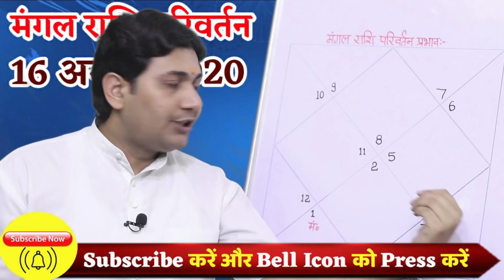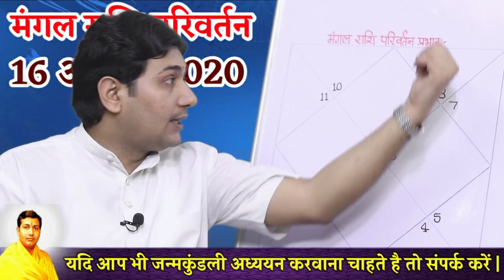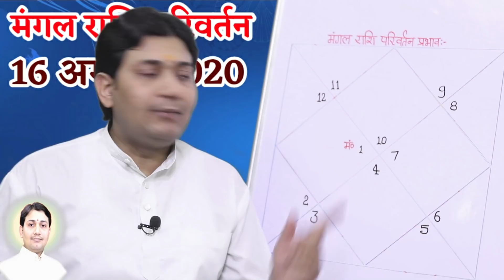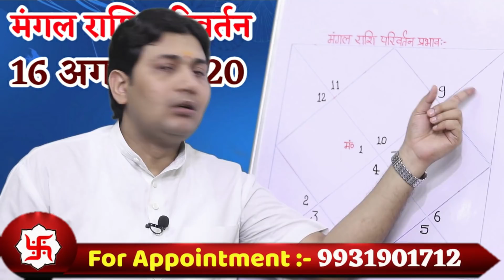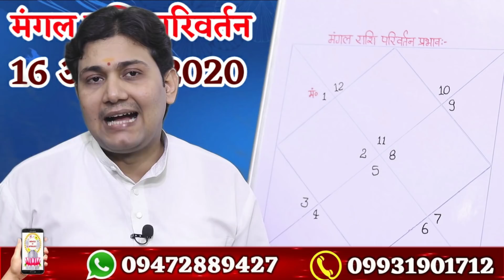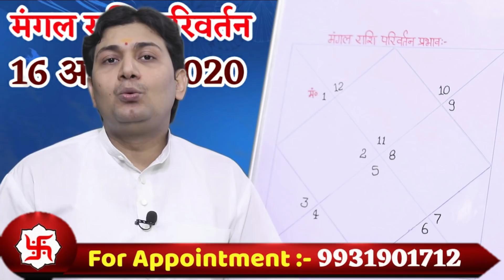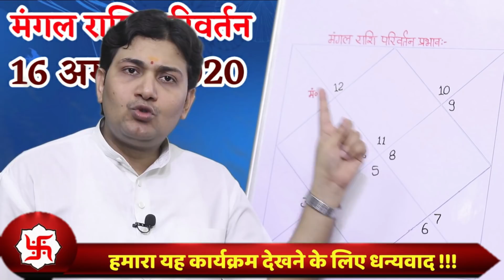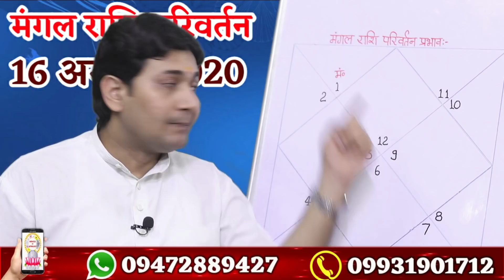16 AUGUST मंगल का मेष राशि में प्रवेश | जाने आपकी राशि का हाल